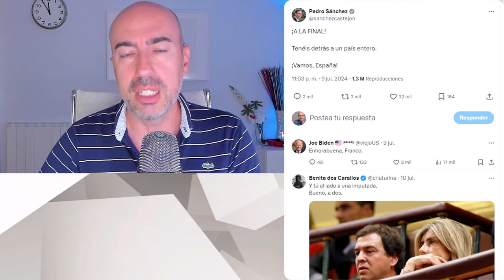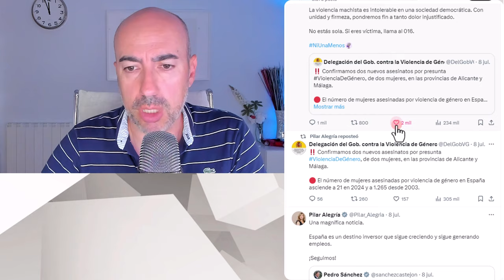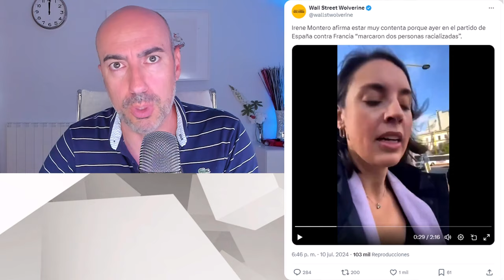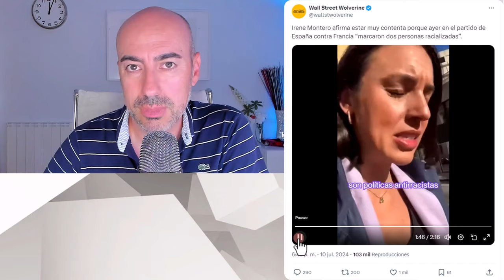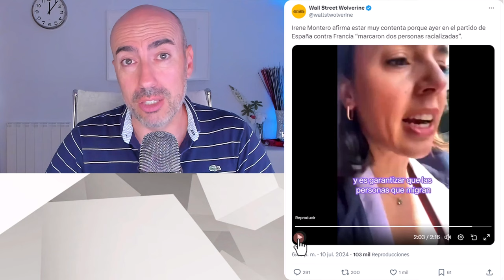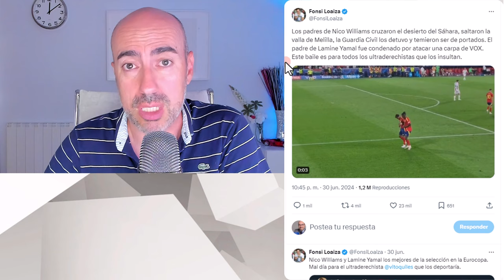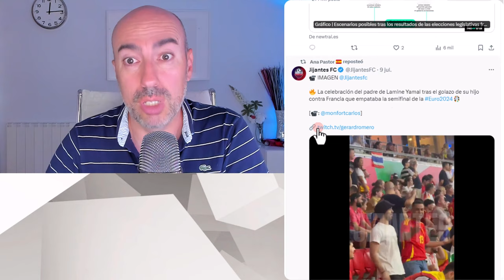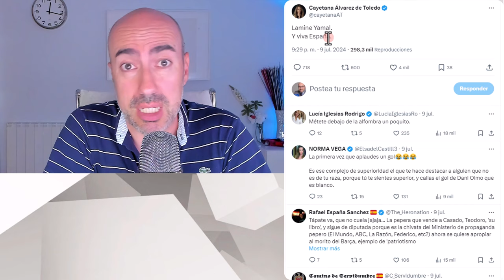📛 RACISMO PROGRE 📛 Esto no pasó con Marco Senna: usan a Lamine y Nico Williams para fines políticos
✅ Conviértete en miembro de este canal para disfrutar de ventajas:
Este vídeo no pretende emitir o divulgar diagnósticos alguno sobre personalidades, sino lanzar hipótesis a partir de una formación parcial que sería necesario contrastar directamente con la persona de la que se habla en el mismo y realizando un procedimiento diagnóstico según protocolo exhaustivo. Tampoco ofrece soluciones o recomendaciones universalmente válidas. Para ello siempre se recomienda acudir a un profesional que analice persona y sus circunstancias, y aplique procedimientos sistemáticos reconocidos.